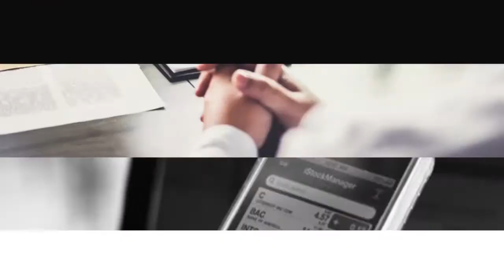nu044 vdo u04 101